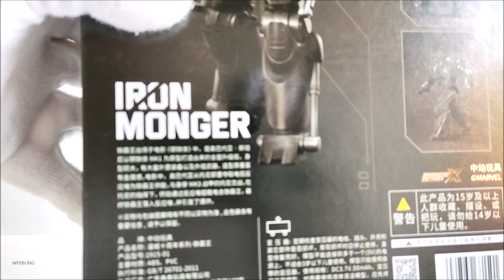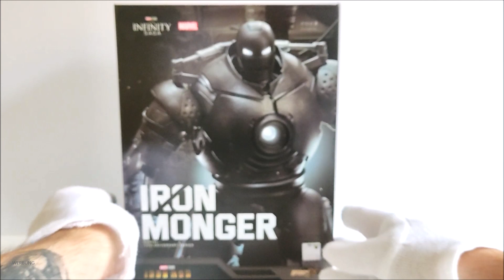Mit LICHT 💡 ZD Toys Iron Monger Actionfigur Unboxing | Kowkis Toy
Hallo Leute und willkommen auf meinem Kanal Toy Stube.
Heute zeige ich euch eine super geniale Iron Monger Figur im 1:10 Maßstab.

Mit dem Code : Andykowkis
bekommt ihr 6 % auf eure Bestellung bei Kowkis.

Wegen Markennennung. Ich werde oder wurde für das Video nicht bezahlt!
Die Figur wurde mir von Kowkistoy für das Video kostenlos zur Verfügung gestellt